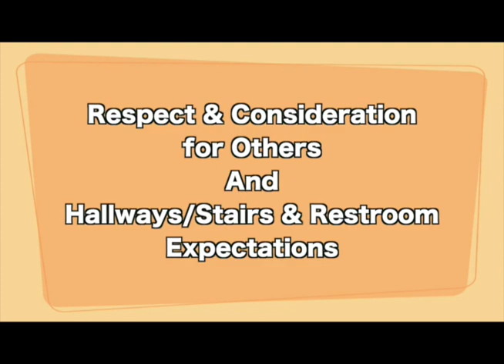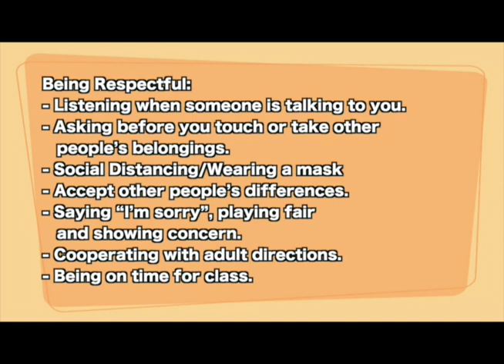The CHS Morning Show for Monday September 13, 2021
Today we bring you part three of our PBSIS series, along with Club and Activities info.